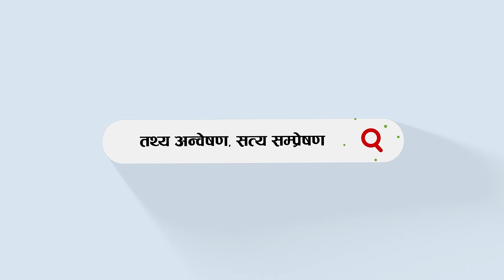झलनाथको जिकिर- संविधान संशोधनको हल्ला जति पिटाएपनि हामीविना असम्भव छ